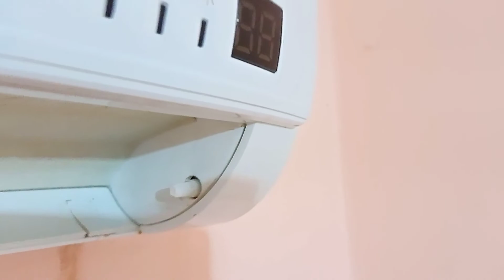AYO KAMU BISA | Cara membersihkan AC sendiri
Cara membersihkan AC sendiri Bengkel tutup # Lebaran

- peralatan yang dipakai

- steam air
- kuas
- lap pengering
- cairan pencuci piring
- selamat mencoba AYO KAMU BISA
- trmakasih